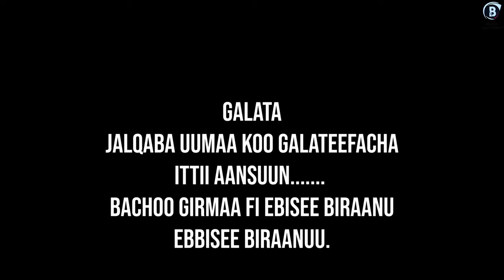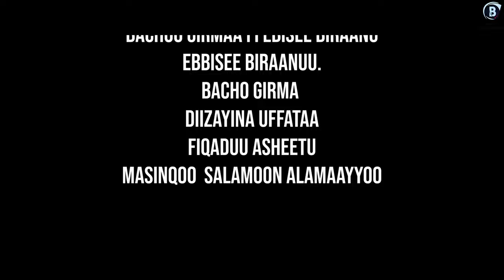WAL MAMMARAACHINE Oromo music by Tarreesa Tammiruu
Qindeessaa fi maasteeringii Iyyoob Kaassahuun.
Walaloo fi yeedaloo Tarreessa Tammiruu.
Kaamera fi editear Juhar Gaammadaa .
Darikteera  Junar Gammada
Modelisti Iftu Shifara.
Gaalata Bacho fi Ebbisee Biranu.
Warri sirba koo irraati hirmaatan hunduu gallatoomaa!